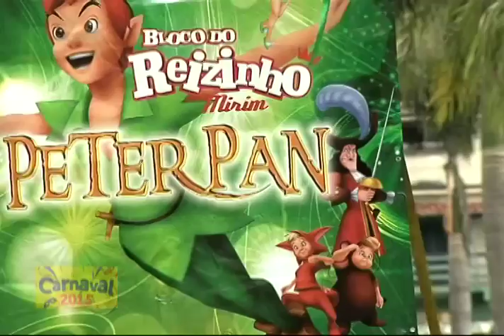TV CÂMARA NO CARNAVAL 2015 - Bloco do Reizinho Mirim